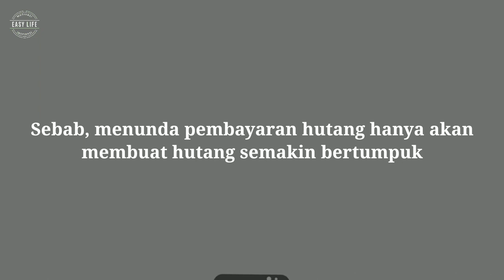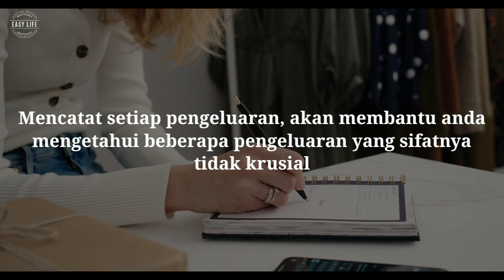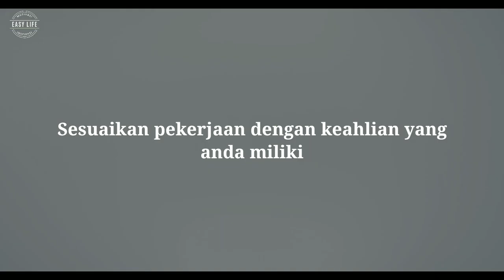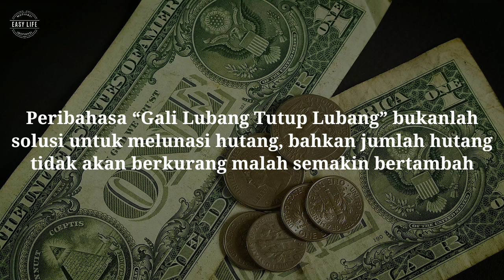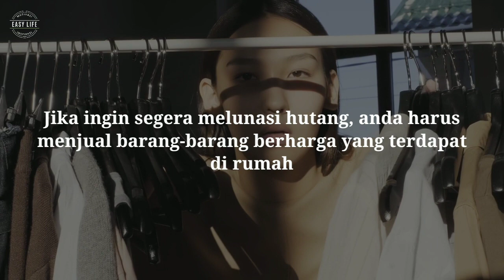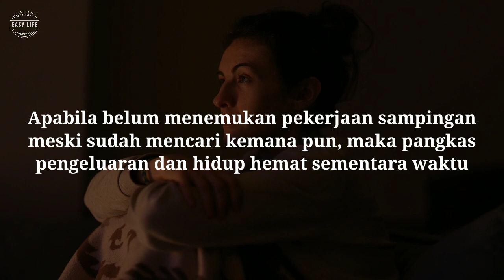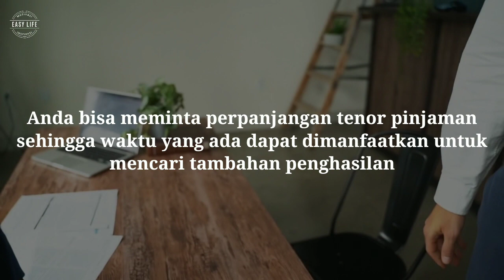10 Cara Mengatasi Hutang Tanpa Menimbulkan Masalah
Pada dasarnya hutang bukanlah sesuatu yang buruk. Hutang merupakan janji yang harus dibayar, hampir semua orang pernah berhutang. Tentu saja, setiap hutang harus dilunasi, setinggi dan sebanyak apapun hutangnya. Oleh karena itulah, Kamu perlu mempunyai strategi yang tepat agar tidak menimbulkan masalah di kemudian hari.  Sebab, menunda pembayaran hutang hanya akan membuat hutang semakin bertumpuk.

10 Cara Mengatasi Hutang Tanpa Masalah
* Susun semua hutang
* Mengevaluasi pemasukan dan pengeluaran
* Cerdas pada saat berbelanja
* Cari Tambahan Penghasilan
* Tidak Menunda Untuk Membayar Hutang
* Jauhi  “Gali Lubang Tutup Lubang”
* Menjual Beberapa Barang Berharga
* Tidak memikirkannya setiap waktu
* Meminta Dukungan Keluarga
* Restrukturisasi Hutang